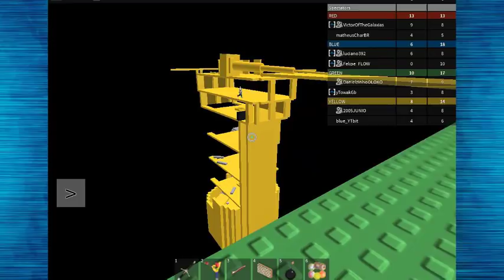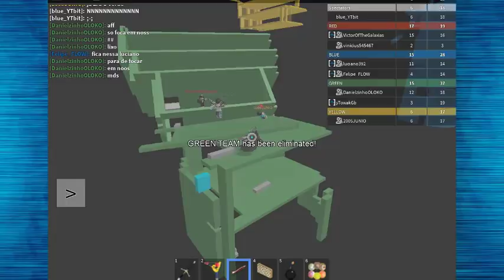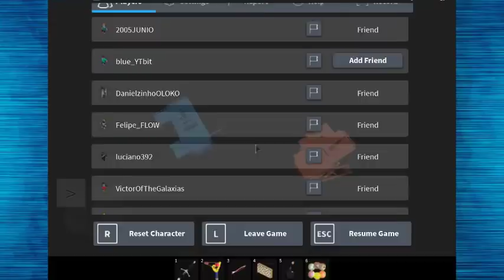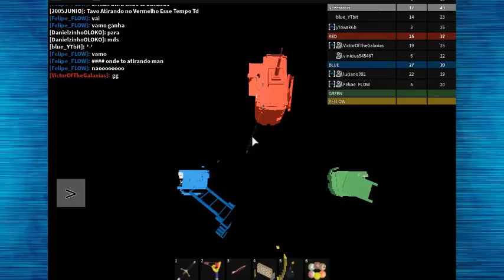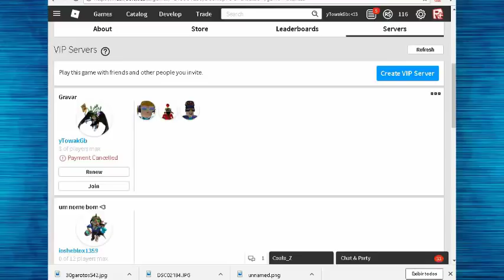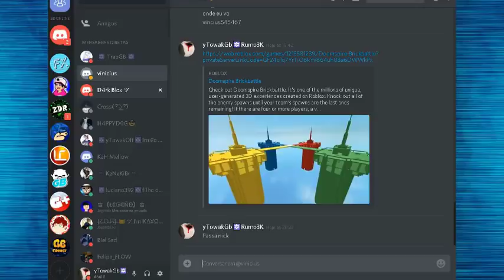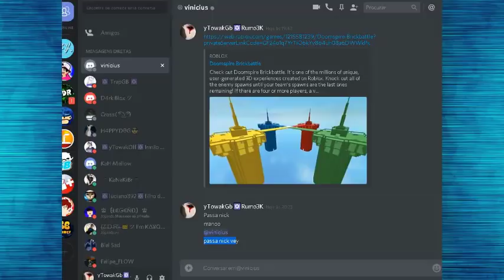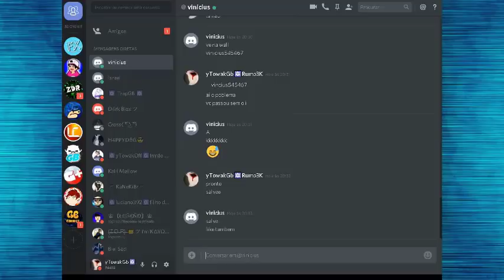Evento Valendo Robux (Leia Desc)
(Aviso)
Entre no Discord la eu aviso quando eu vo gravar esses tipos de eventos!!
Para vc ganhar robux comenta seu nome do roblox e entre no grupo :)
(Comunicação comigo)
(Família Gb)
(Mensagem Final)
Obg a todo mundo que esta se inscrevendo vo ta dando muitos robux para vcs no futuro e agr tmb to dando so que preciso ter mais condiçoes para ta dando 100 robux para cada pessoa entao se vcs querem isso ajude o canal crescer que vai ta ajudando vcs e eu os robux eu do em todos os videos e a cada 100 inscritos do robux para 3 pessoas entao é isso deixa o like do video comenta o nome do roblox e entre no grupo para ganhar robux :)